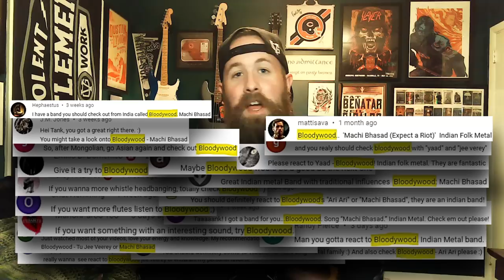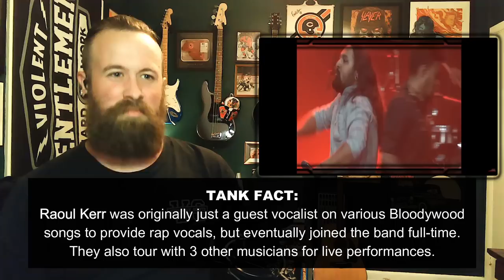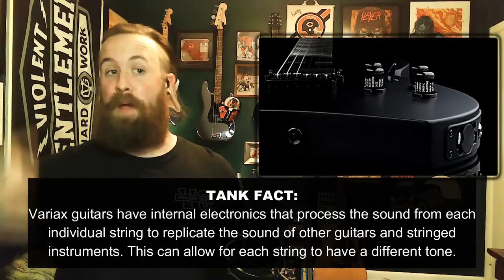ROADIE REACTIONS | "Bloodywood - Machi Bhasad (Live)" | [FIRST TIME EVER LISTENING]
Metal from New Delhi might be one of my new favorite things ever!

Intro Background Music: Sepultura - "Refuse/Resist"
Outro Background Music: Twelve Foot Ninja - "Kingdom"